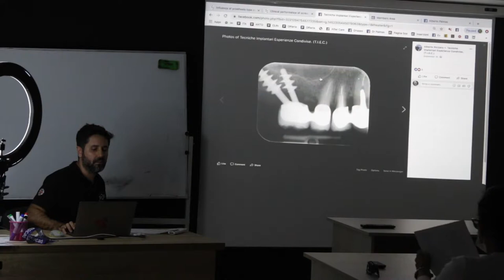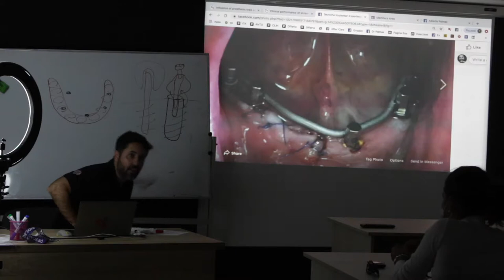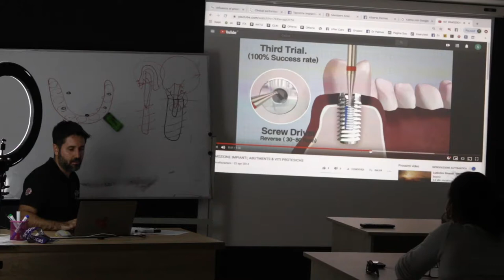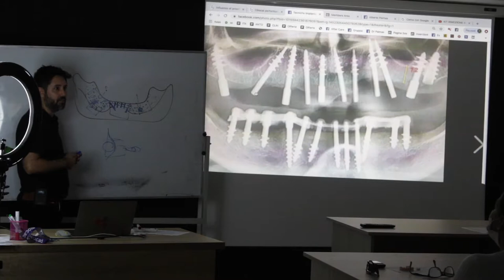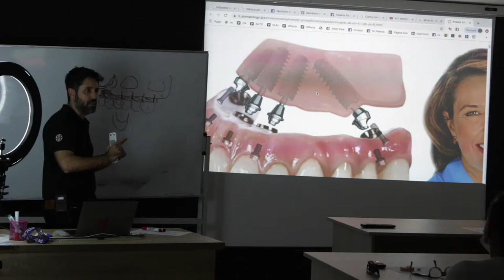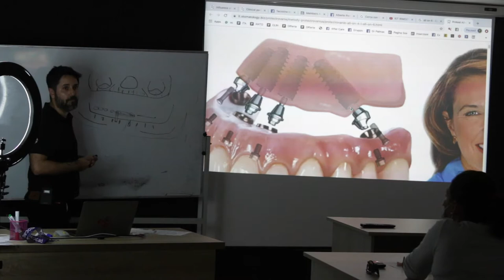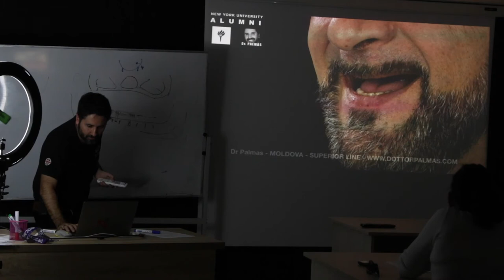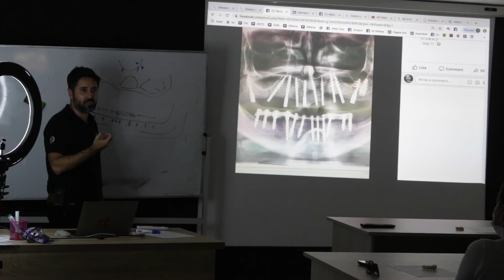Tutto quello che hai sempre voluto sapere sugli impianti dentali !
All on 4 - all on 6 - all on 8: Denti Fissi su 4, 6 oppure 8 Impianti Dentali
Inutile tentare di negarlo: oggi più che mai, trovare un Dentista di Fiducia è fondamentale per evitare di buttare i soldi in trattamenti che pare abbiano risolto ed invece lasciano da punto a capo.

In questo video ti mostro tutte le soluzioni per mettere i denti fissi in bocca.

Partendo delle implantologie più semplici fino ad arrivare a quelle non convenzionali tipo gli  zigomatici.